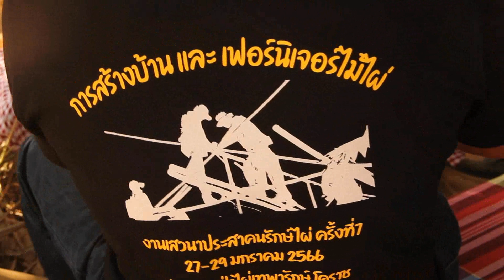เสวนาพูดคุยกับเกษตรอำเภอเทพารักษ์ จ.นครราชสีม # เสวนาประสาคนรักษ์ไผ่ ครั้งที่ 7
ในงานเสวนาประสาคนรักษ์ไผ่ครั้งที่ 7 ที่บ้านสวนป่าไผ่ อ.เทพารักษ์ โคราช มีโอกาสพูดคุย เสวนากับนายนายเชิดชัยชนะ ยุทธกล้า เกษตรอำเาภอเทพารักษ์ จ.นครราชสีมา เมื่อวันที่ 27 - 29 มกราคม 2566